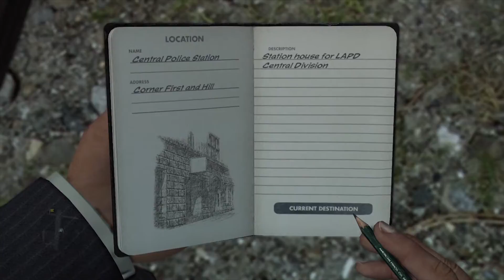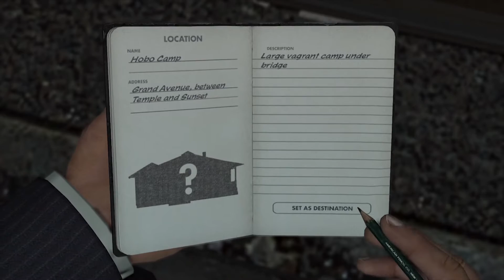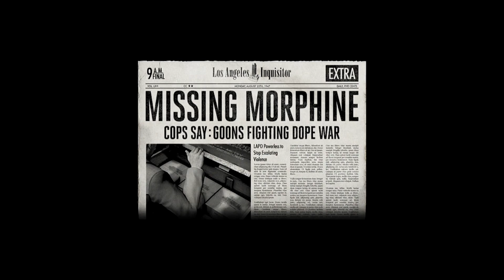L.A. Noire - Geoff Plays Part 29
L.A. Noire! In today's L.A. Noire, it's all action as Geoff and Rusty get into a car chase with one suspect and a full on mob brawl to arrest another suspect!  Which one of them is the guilty party?  And what is going on with Courtney Sheldon and Jack Kelso?

If you've enjoyed this episode of L.A. Noire please like the video, share it with your friends, leave a comment down below and subscribe to Final Boss Fight for more videos!